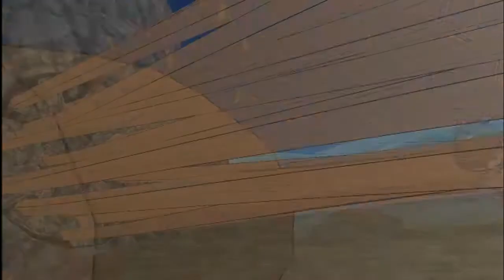all character ultimate jutsu naruto ultimate ninja heroes 3 | gameplay